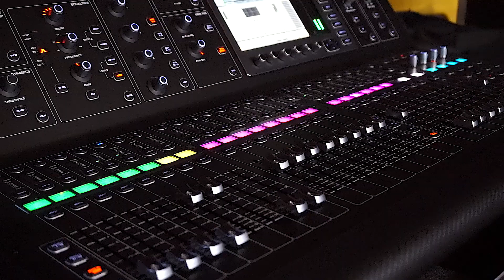STEINVLOG 05 - MAKOT FEST (ABRIL 2019)